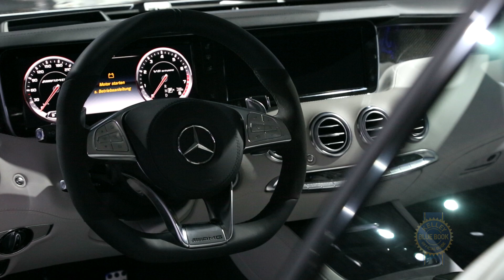Mercedes-Benz S63 AMG 4MATIC Coupe - 2014 New York Auto Show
Kelley Blue Book coverage of the Mercedes-Benz S63 AMG 4MATIC Coupe revealed at the 2014 New York Auto Show.

Kelley Blue Book is your source for car reviews, road tests, new car launches, auto show videos and infotainment reviews.